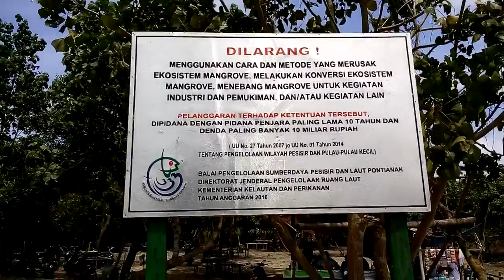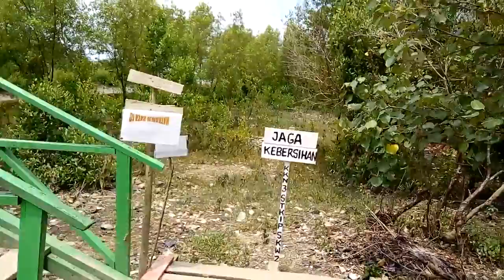JALAN - JALAN KE TAMAN MANGROVE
Akhir Pak Ude sampai juga ke Taman / Hutan Mangrove yang berada di Setapok luar Singkawang Utara ini . . . sebenarnya sudah lama ingin  kesana setelah melihat Youtube dari teman-teman di Singkawang... dan ternyata sangat menyenangkan untuk menjadi tempat kita bersantai ria dan terutama moment naik menara yang menjadi pusat daya tariknya ... Tapi sayang sementara belum sempat naik motor speed...